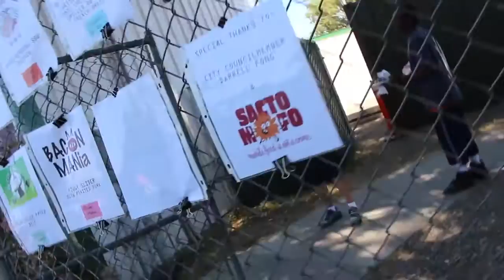Food Truck Day 2014 Smoker's Wild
7 Food Trucks, One Day, Over 900 Homeless served. A special thanks to Smokers Wild for donating their time, energy, and delicious food to help feed the hungry.